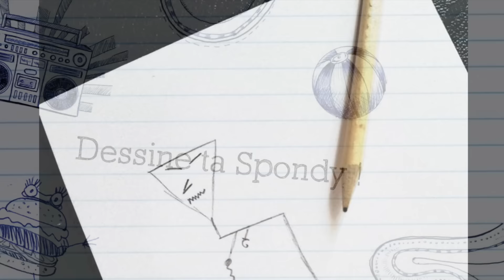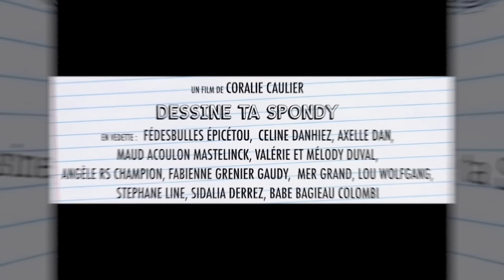Dessine ta Spondy !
Coralie Caulier - Grande Patiente, à l'initiative de ce projet, a invité d'autres malades de Spondylarthrite à dessiner leur maladie ! A découvrir au plus vite ;)